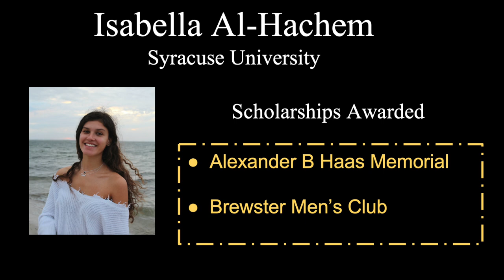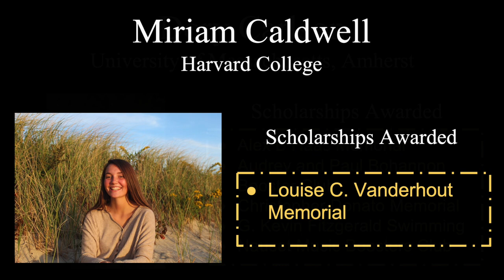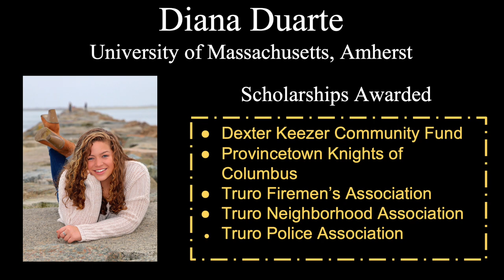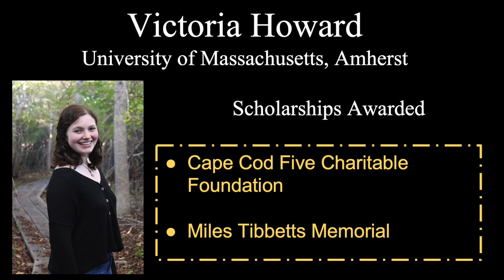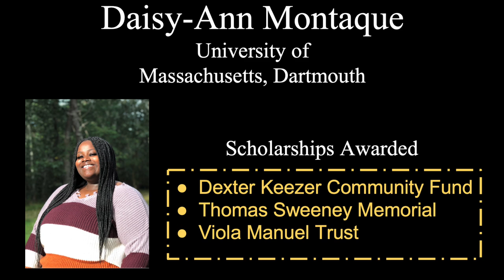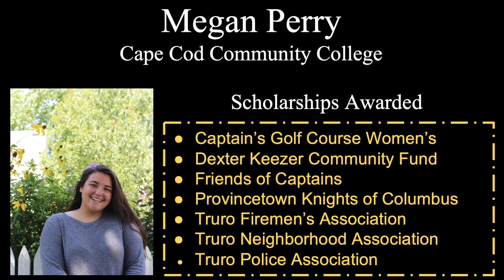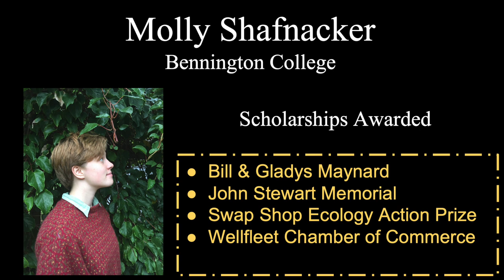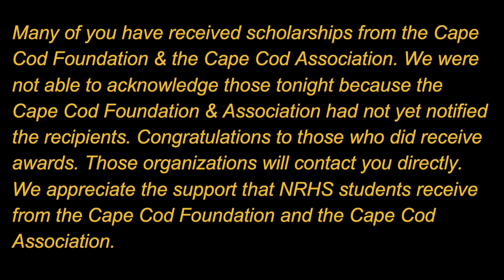Nauset Regional High School Scholarship Night 6/4